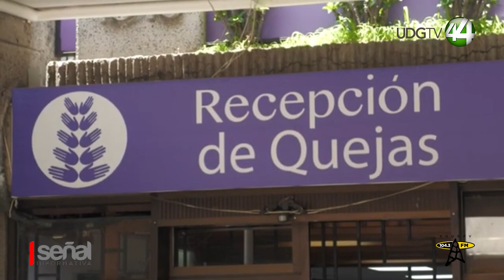Fiscalía estatal encabeza la lista de dependencias que más ha violado derechos humanos en Jalisco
Fiscalía estatal encabeza la lista de dependencias que más ha violado los derechos humanos en Jalisco.